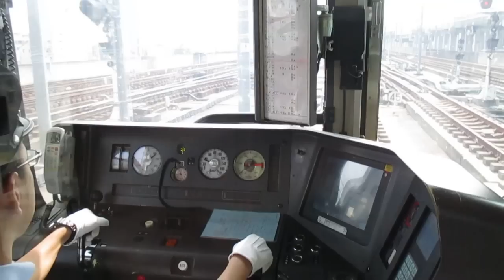【上級テク】ブレーキ緩解前にノッチを入れる運転手さん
新快速電車に乗車してびっくり！
この運転手さんはブレーキ緩解前にノッチを入ています
ちなみに、車両は223系です